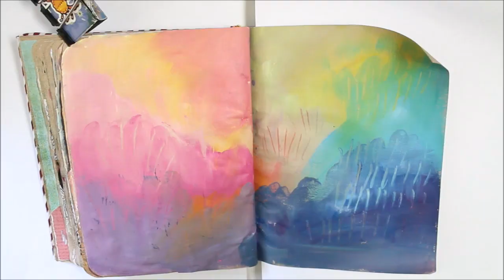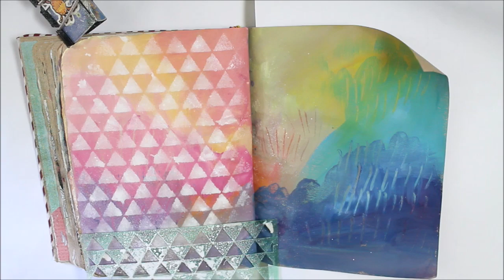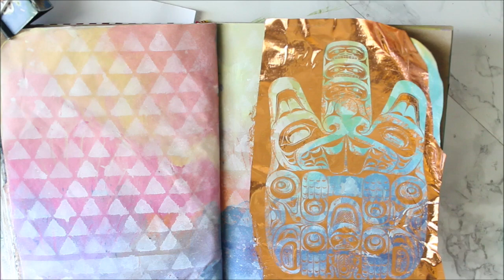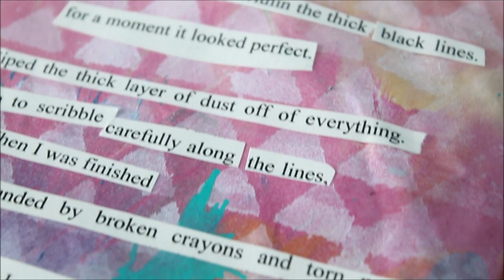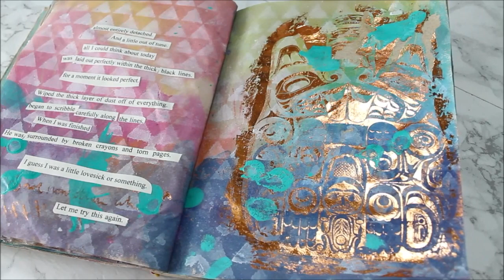Art Journal Page with Copper Foil Transfer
This one is playing forward since I didn't think there was enough going on in this one - it's very simple! I had some difficulty with the transfer foil. From what I've read, these are often applied with tacky glue. If you don't watch the vlogs, this foil was pre-used and resold so it didn't have instructions. Tips appreciated!

media: acrylic paint, white spray ink (lindy stamp), reclaimed copper transfer foil